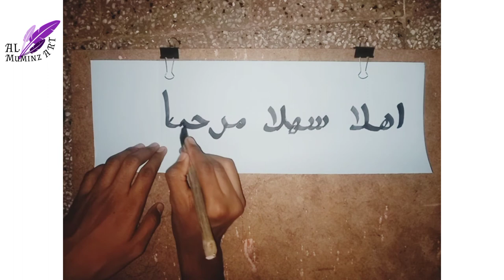Calligraphy of islamic wellcome, "السلام عليكم ،اهلا سهلا مرحبا "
modern islamic art.
calligraphy of islamic greeting and wellcome. Assalamu Alaikum, Ahlan' Sahlan' Marhabban'. background music is considered from halal music which contains vocal only and auto tune graphics.

Please note that the content shared on this channel is for information and entertainment purposes only. Opinions expressed by hosts and guests are their own and do not necessarily reflect the opinions of the channel or its creators.

Although we strive to ensure the accuracy and reliability of the information presented, we are not mental health professionals or experts in any field. Therefore, the content should not be considered a substitute for seeking professional advice or professional assistance.

Visitors are encouraged to respectfully engage in the comments section and contribute constructively to the discussion Any reliance on information provided in this channel is at your own risk.

Remember, everyone's experiences and perspectives may be different, so we encourage critical thinking and open-mindedness when engaging with our content.

"It is not our intention to insult, defame or harm any person, religion, society, community and culture through any content of this channel."

We hope that through our discussions, we can inspire positive change and collectively create a beautiful dream world together.

Thank you for joining us on this journey of exploration and growth.